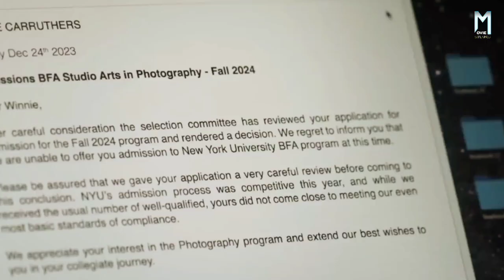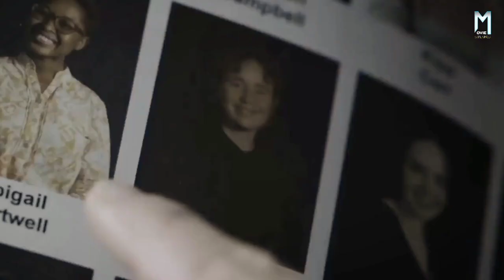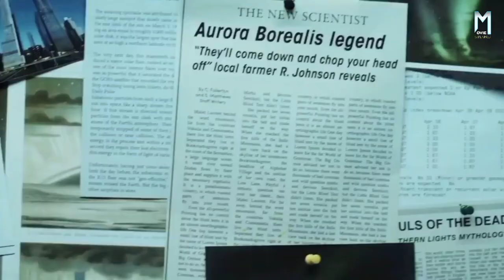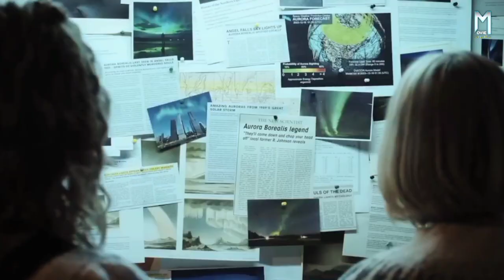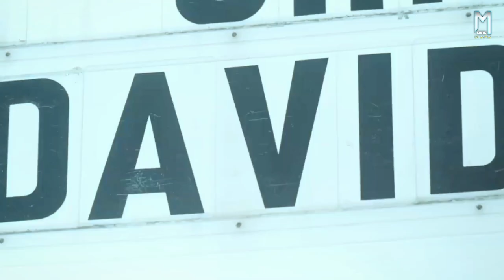बेरहम हत्यारा | Its a wonderful Knife (2023) Movie Explained